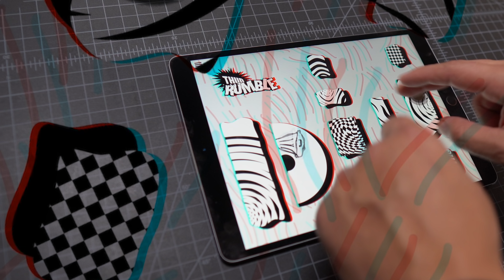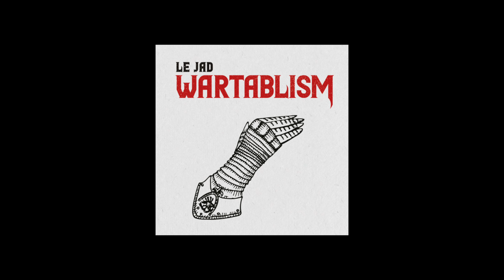PlayGround presents - DirtStyle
Playground and Thud Rumble team up for an official Dirtstyle map!
Had to flip one of my fav breaks!